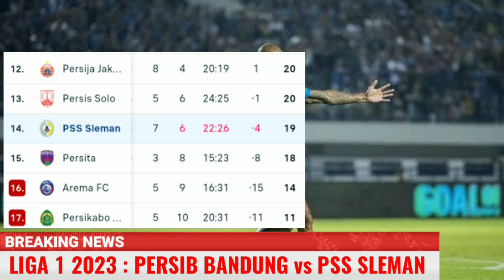PERSIB vs PSS SLEMAN | HASIL LIGA 1 MALAM INI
Hasil Liga 1 Malam ini
Hasil Persib vs PSS Sleman
Hasil Persib Malam ini
Hasil Persib Bandung
Klasemen Persib Malam ini